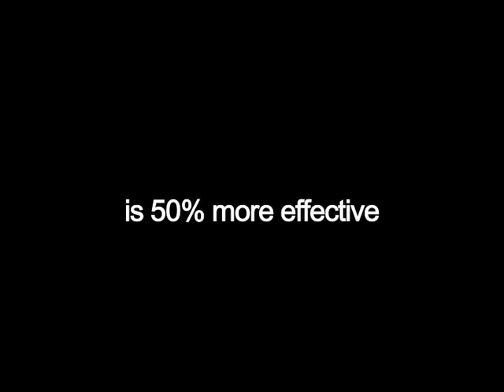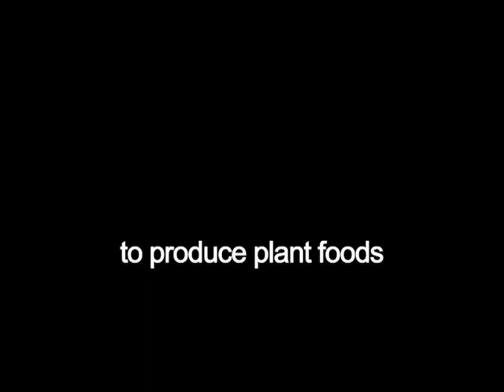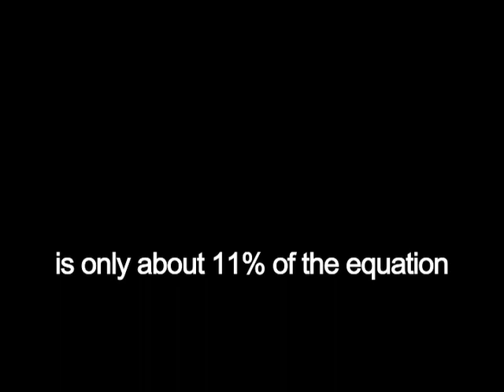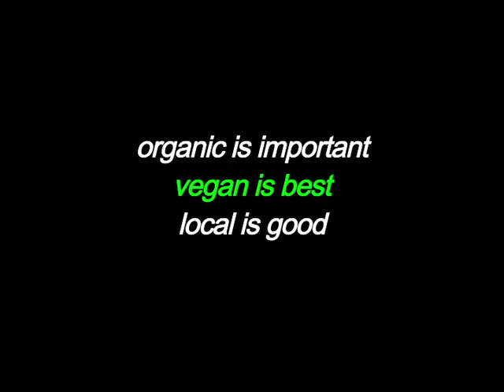Eco-Eating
Animal agriculture is directly or partially responsible for many of the worlds most serious environmental problems- global warming, water use and pollution, massive energy consumption, deforestation, loss of biodiversity and species, as well as the deep impact of fishing on our oceans. Reducing or eliminating the consumption of animal products is one of the most powerful ways an individual reduce his or her carbon footprint.